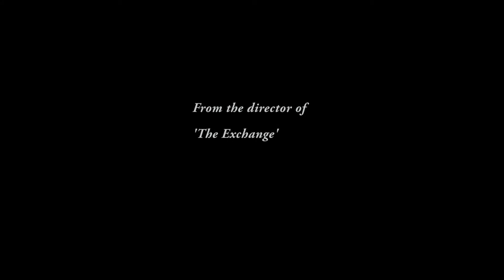Sanders Hell - Teaser Trailer (2016)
Sanders Hell, the new film by Jack's Mates Films (now known as Jack's Mates Productions).

Starring: Martin Owens-Cairns, John Sadler, Chris Torretto, Leanne Hollick, Sarah Lowes, Leigh Thompson, Dennis Baer, John Foulger and introducing Kier Snowdon.